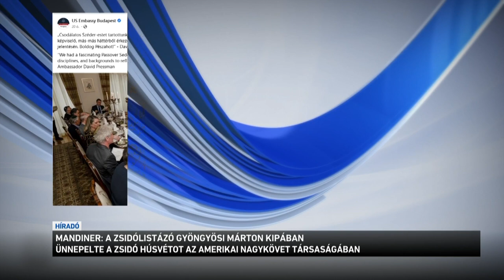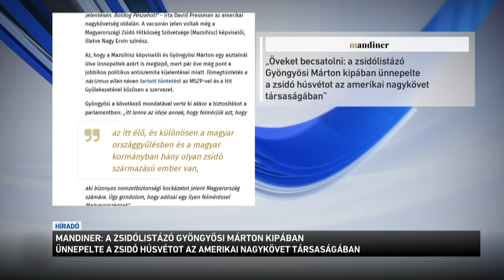Mandiner: a zsidólistázó Gyöngyösi Márton kipában ünnepelte a zsidó húsvétot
Hagyományos zsidó vacsorán, egy széder esten vett részt az amerikai nagykövetnél Gyöngyösi Márton, Jobbik vezér. A pártelnök kipával a fején látható a vacsoráról készült fotókon. Gyöngyösi Márton volt az a jobbikos politikus, aki egy 2012-es parlamenti felszólalásában listázta volna a zsidó származású vagy kötődésű kormánytagokat. A politikus ma reggel az M1- vendége volt, azt mondta: nem szeretne foglalkozni a múlttal.